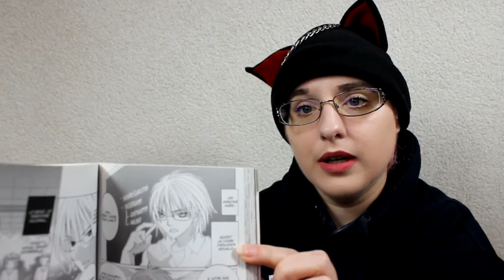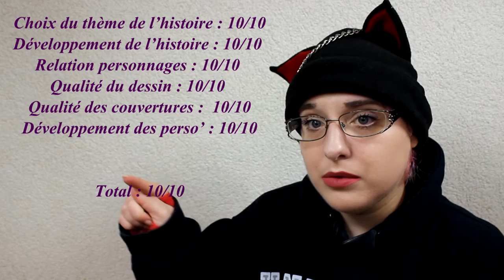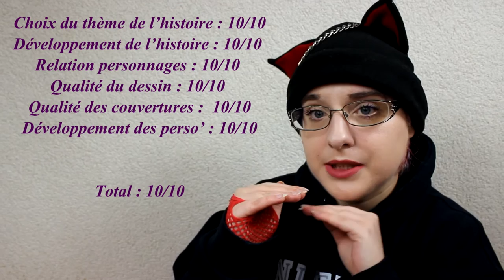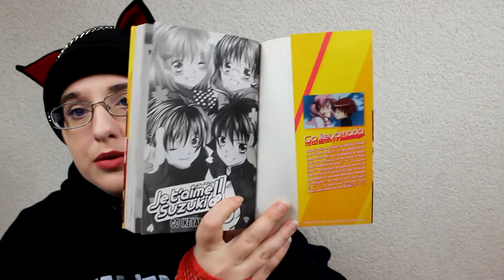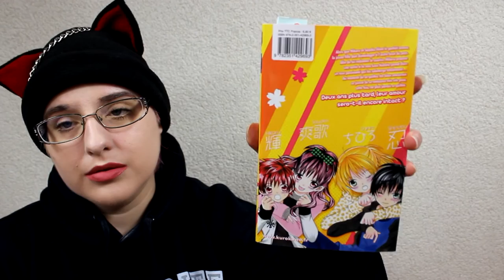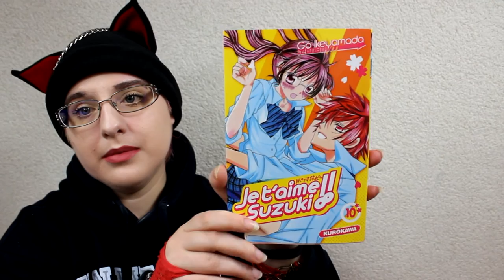[Bilan Lecture] Je t'aime Suzuki 2/3 (shojo// éditions kurokawa)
Deux garçons et deux filles… qui gagnera le cœur de l’autre ?

RÉSUMÉ
C’est le jour de la rentrée au collège pour Hikaru Suzuki et son amie d’enfance, Chihiro. Hikaru n’est pas encore arrivé en classe qu’il prend la défense d’une nouvelle élève, Sayaka. D’une timidité extrême, la jeune fille cache un secret inattendu : passionnée de comédie, elle change du tout au tout dès qu’elle monte sur les planches ! Dans le même temps, un autre élève, dont le nom est lui aussi Suzuki, se fait remarquer pour son comportement odieux…

♡ Hibi :
♥ kik. : HibikiPandi
♥ SNUPPS : HibiYume
♥ Periscope : HibiYume
♥ Fyuse : hibiyume

Boîte Postale :
Hibiki YUME
 BP 10002
 17360 saint Aigulin